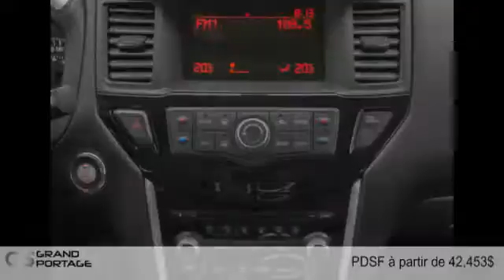Nissan Pathfinder Hybride 2015 à Rivière-du-Loup, entre Rimouski et Montmagny!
Nissan Pathfinder Hybride 2015  à Rivière-du-Loup, entre Rimouski et Montmagny! chez Groupe Grand Portage [D2C-763]